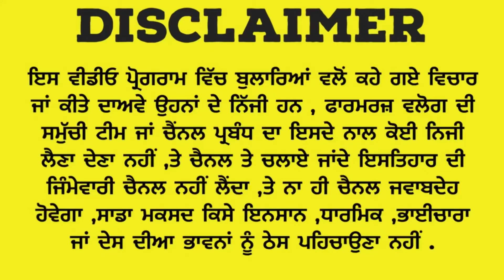ਟਾਇਮ ਚ ਲੋਕਾਂ ਨਾਲ ਕਿ ਕੁਜ ਹੁੰਦਾ ਸੀ ਜਦੋ ਅੰਗਰੇਜ਼ ਦਾ ਰਾਜ ਸੀ